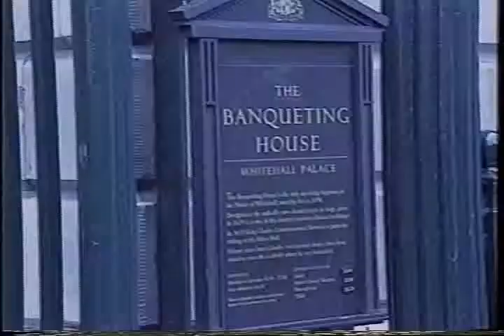1999 IEEE Honors Ceremony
IEEE Medal of Honor: Charles Concordia

Major Medals:

Edison Medal: Kees A. Schouhamer Immink
Alexander Graham Bell Medal: David G. Messerschmitt
James H. Mulligan, Jr. Education Medal: Benjamin M. Rosen
Medal for Engineering Excellence: Kiyoji Morii
Founders Medal: Benjamin M. Rosen
Richard W. Hamming Medal: David A. Huffman
Heinrich Hertz Medal: Akira Ishimaru
Jack S. Kilby Signal Processing Medal: Lawrence R. Rabiner
Lamme Medal: B. Jayant Baliga
John von Neumann Medal: Douglas C. Engelbart

IEEE Service Awards:

Richard M. Emberson Award: Edward A. Parrish
Haraden Pratt Award: Vijay K. Bhargava

IEEE Corporate Recognitions:

Corporate Innovation Recognition: Nokia Corporation
Ernst Weber Engineering Leadership Recognition: Bernard S. Meyerson